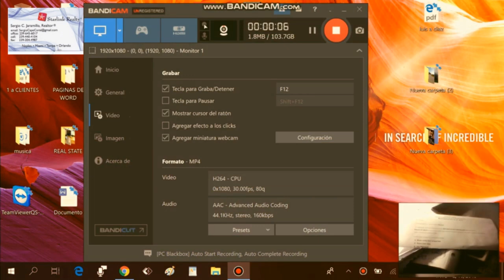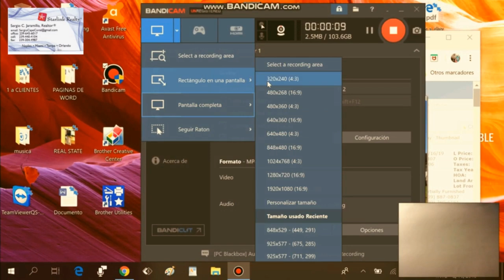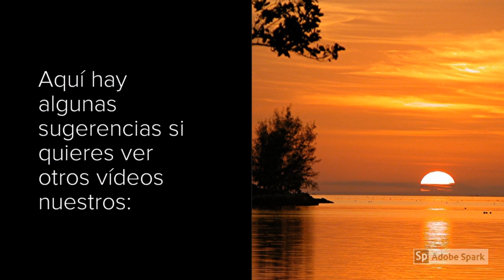Casas en la Florida a la venta: 3/2/2 desde 150K